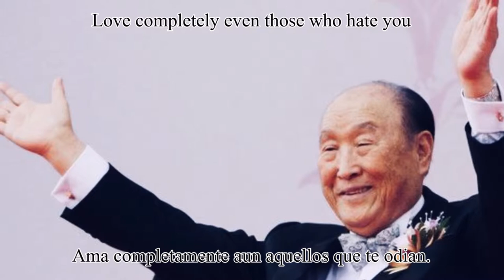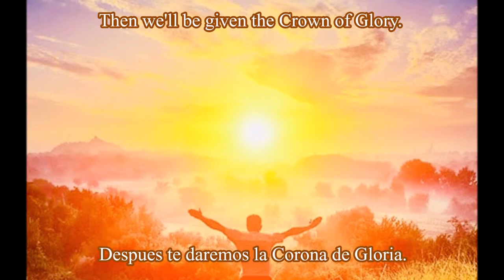PUBLIC [SONG] "Crown of Glory" Poem by Rev. Sun Myung Moon (Subtitulo en español)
Rev. Moon wrote this poem when he was 16 years old after he received revelation from Jesus on Easter morning.

This Poem won the highest award in the World Peom Contest in 2002.